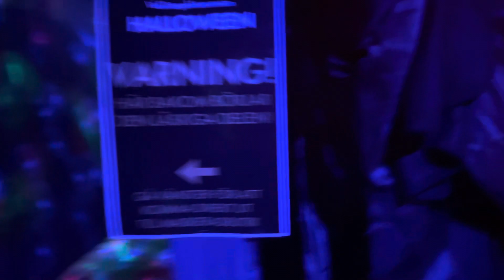Halloween utställningen 2023 Vellingeblomman